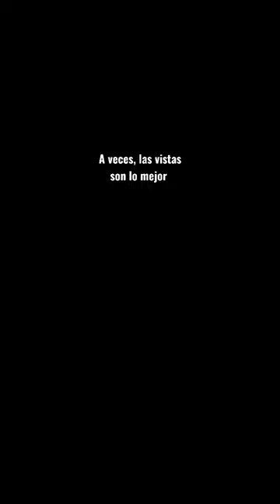Las VISTAS de MENORCA son mejor que la PESCA